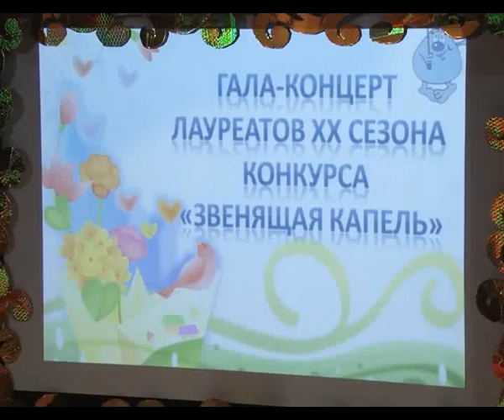Фестиваль «Звенящая капель» в двадцатый раз собрал талантливых альметьевских детей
Фестиваль весны «Звенящая капель» впервые собрал юные таланты в 1995 году. С тех пор он стал одним из самых ярких проектов нефтеграда. С каждым годом растет число одаренных детей и талантливых подростков, как и количество зрителей и болельщиков. В этом, юбилейном году, в конкурсе участвовали 400 ребят.